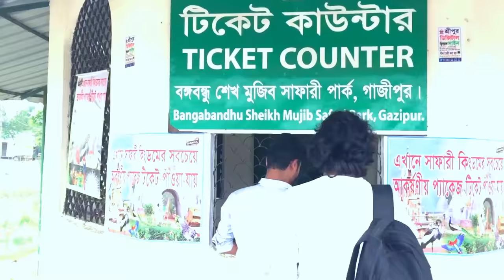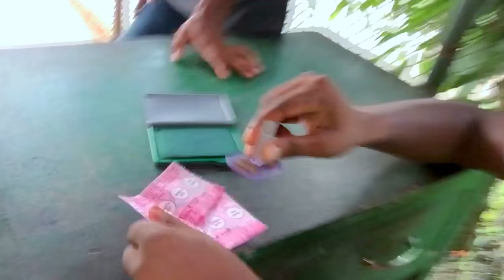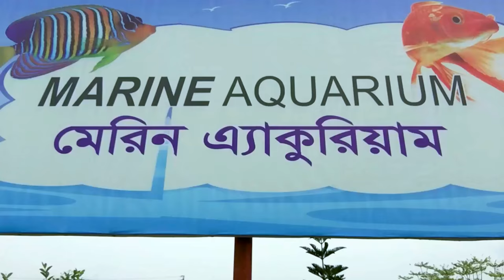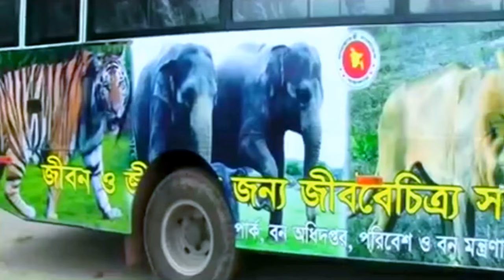Bangabandhu Safari Park GAZIPUR | বঙ্গবন্ধু সাফারী পার্ক | Vlog20-Episode-1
ব্যস্ত কর্মজীবনের ফাকে দিনে দিনেই সপরিবারে ঘুরে আসতে পারেন সম্পুর্ন প্রাকৃতিক এবং গ্রাম্য পরিবেশে প্রায় ৩৬০০ একর জায়গা জুরে অবস্থিত বঙ্গবন্ধু সাফারী পার্ক থেকে । যেখানে গেলে দেখতে পারবেন বিভিন্ন প্রজাতির দেশি বেদেশি পাখি, প্রজাপতি, উঠপাখি, কুমির, বিভিন্ন প্রজাতির মাছ , জেব্রা, হরিণ, আফ্রিকান বিস্ট , ভাল্লুক, সিংহ এবং বাঘসহ আরও অনেক কিছু ।।
যেভাবে যাবেন , ঢাকা-ময়মনসিংহ মহাসড়ক হয়ে ঢাকা টু বাঘের বাজার ভায়া গাজীপুর । সেখান থেকে সিএন জি দিয়ে পার্কের গেইট এর সামনে যেতে সময় লাগবে ১০-১৫ মিনিট । ভাড়া নিবে ২০ টাকা ।
ঢাকার উত্তরা থেকে বাসে বাঘের বাজার যেতে সময় লাগবে আনুমানিক ৪৫ মিনিট থেকে ১ ঘন্টা , ভাড়া লাগবে আনুমানিক ৫০ টাকা ।
ভাড়া ছাড়াও পার্কের সব কিছু দেখতে হলে প্রবেশ মূল্যসহ আরও ১৫০-২০০ টাকা খরচ হবে ।